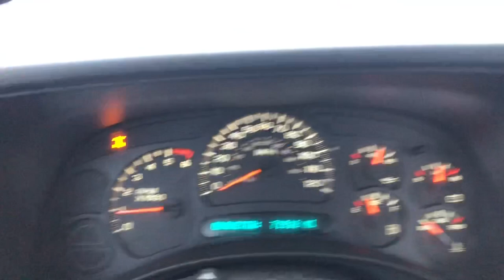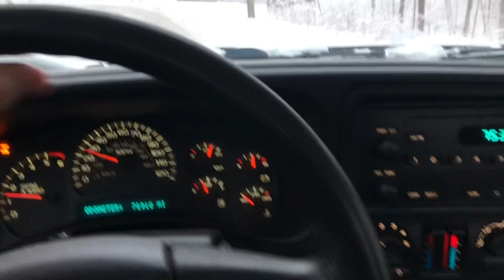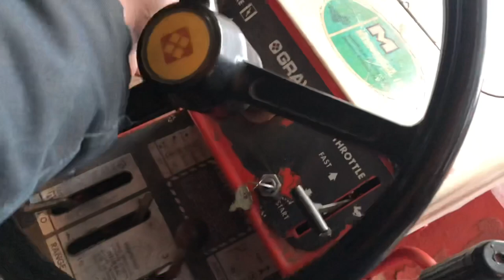First Snow Of 2022 Let’s Plow with the Gravely 817